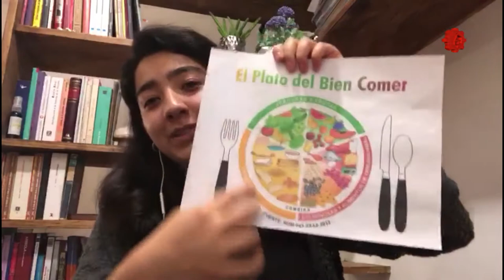Hablemos de nutrición/Sugerencias para el confinamiento/20200805-CE1920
Hablemos de Nutrición. Sugerencias para el confinamiento. Conducción: Fernanda García. Fecha de emisión: 05 de agosto de 2020. Este y otros programas los puedes ver Producciones con fines educativos a cargo del Lic. Ernesto Gutiérrez Garcés - Director General de Educación Secundaria Técnica en la CDMX.